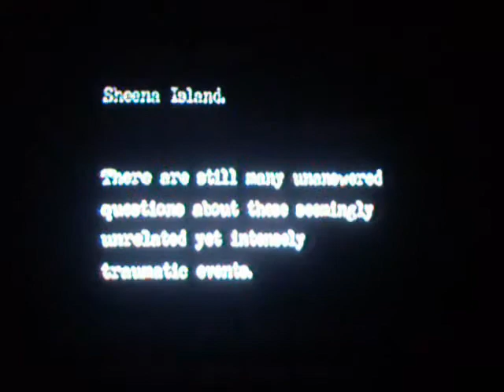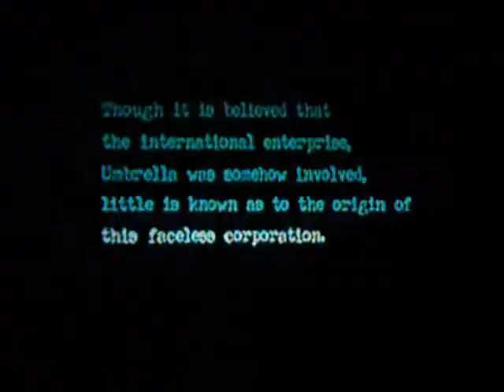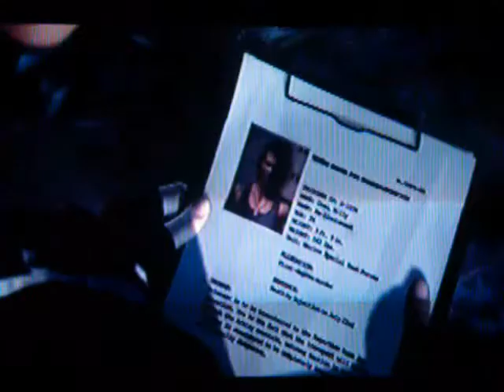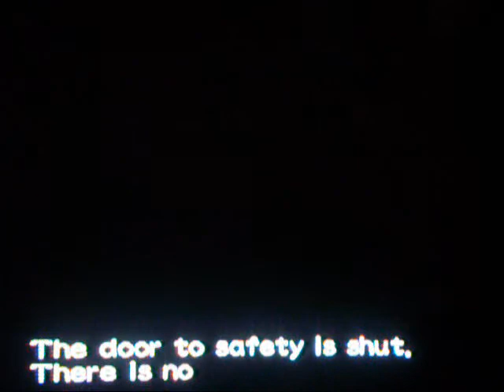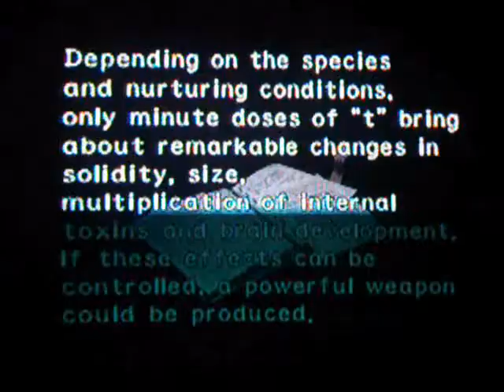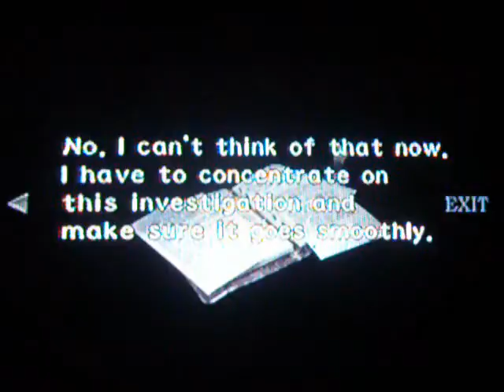Let's Play Resident Evil 0 Ep.1 Before the Origin of Survival Horror